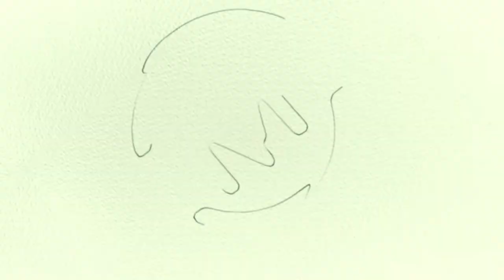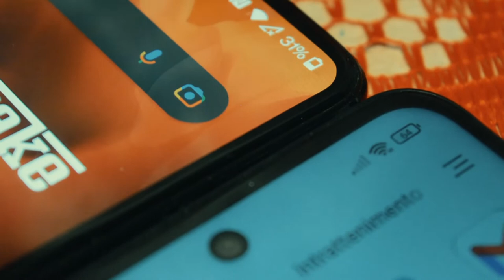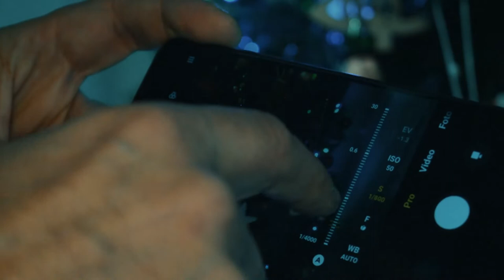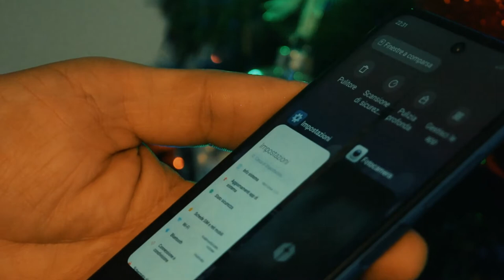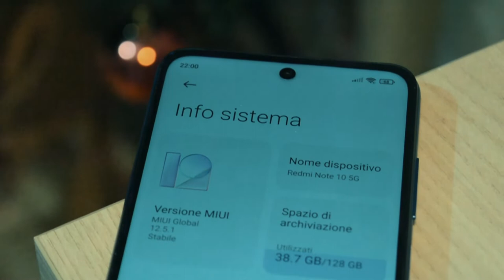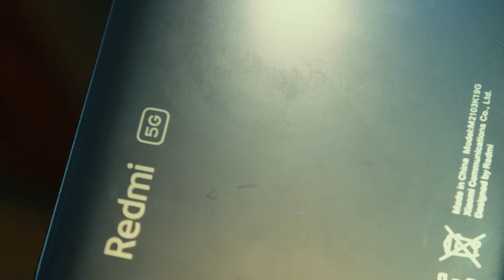Ecco cosa cambia dallo Xiaomi Redmi note9 al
Carissimi ragazzi. IN questo video si ritorna a parlare di smartphone, ovviamente l'ho fregato di nuovo alla mia compagna per questo video.
Vi parlerò dello xiaomi redmi note10 5g. I cambiamenti non sono colossali, quasi tutto rimane pressochè invariato se non per qualche modifica hardware. Per il resto vi lascio al video completo